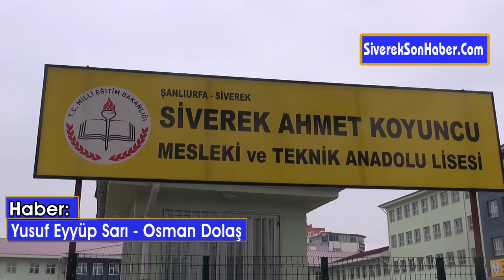Kızılay'ın çağrısı üzerine kan bağışına yoğun ilgi